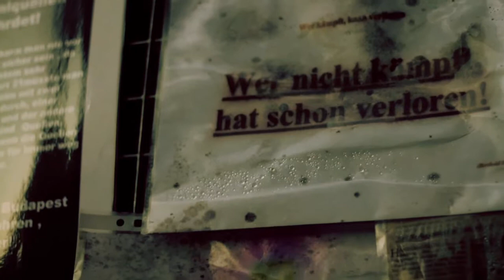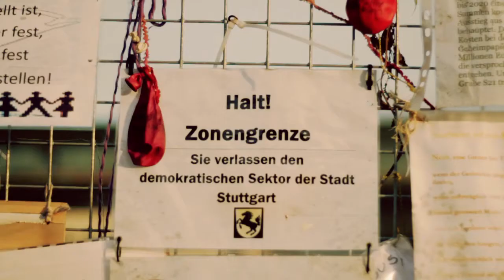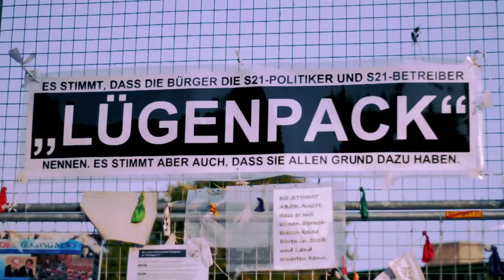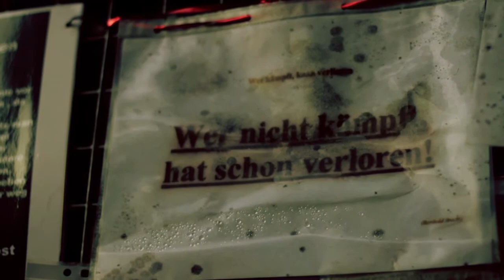Bischler - Bäume (official)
Dokumentarisches Musikvideo für den Darmstädter Künstler Bischler
von Philomena Höltkemeier und Steffen Gruber, 2011